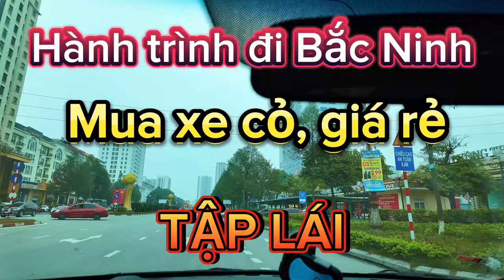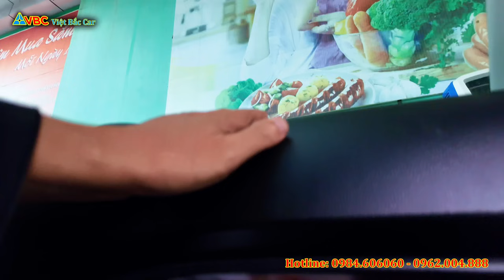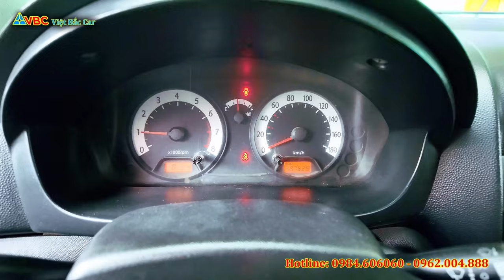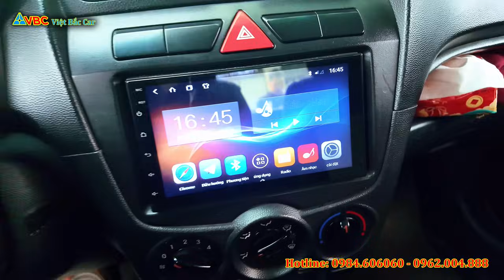Trên đường về em mua được xe Cỏ giá rẻ cho anh em tập lái, Morning 2011